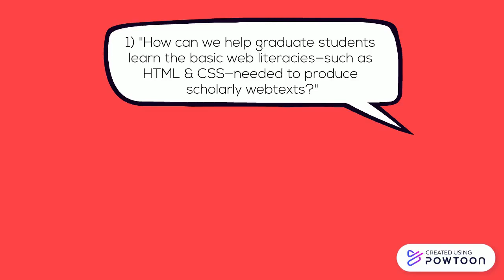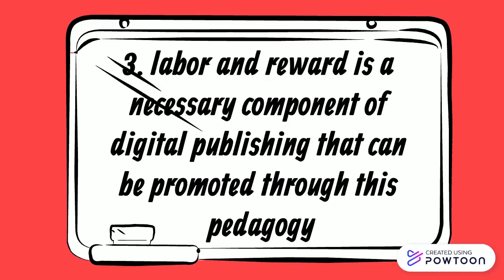"Sustainability Source 3: Lockridge et al." by Isabelle Lundin et al. (Kairos 28.2 PraxisWiki)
In this video, Courtney Jarema discusses Timothy Lockridge, Enrique Paz, and Cynthia Johnson's "The Kairos Preservation Project," Computers and Composition, vol. 46, 2017. This text is published in the January 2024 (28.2) issue of the Interviews section of Kairos: A Journal of Rhetoric, Technology, and Pedagogy. Kairos is a free, online, peer-reviewed scholarly journal available